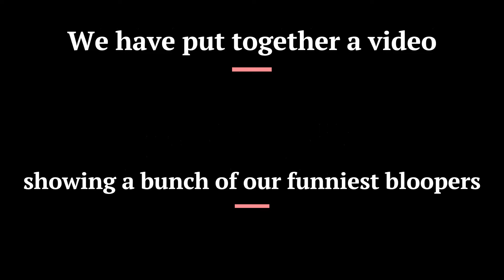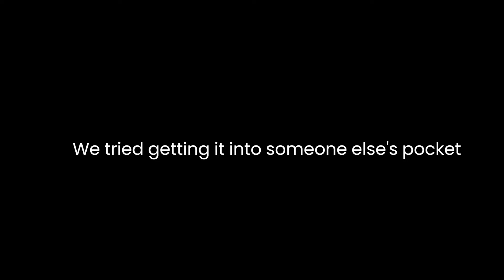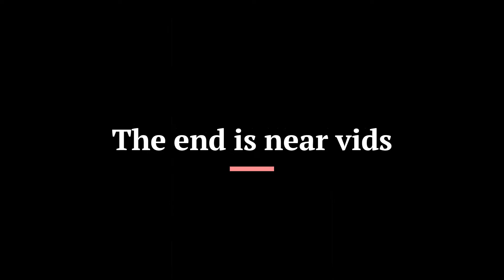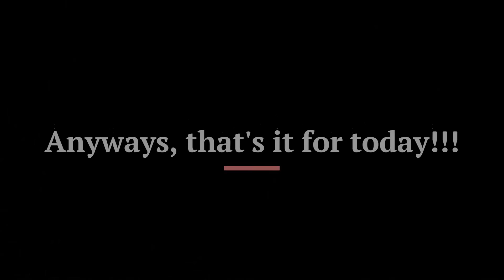Compilation of bloopers and bts from our videos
In this video we will be showing you some bloopers and bts.

Reed Mathis - Put On Your Dancing Pants

Outro:
Cosmic - Beat slayer

Timestamps:

00:00 Intro

00:18 Rick rolling people

2:06 The sneaking of the bracelet

4:18 The end is near bloops

5:57 Outro